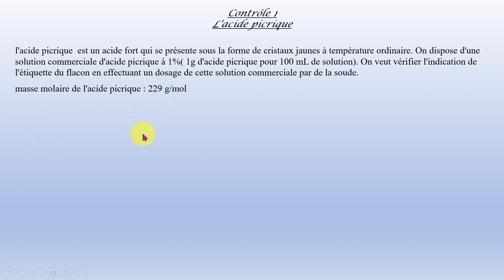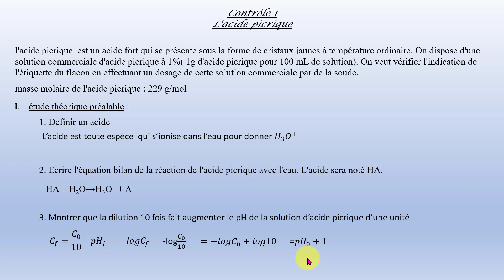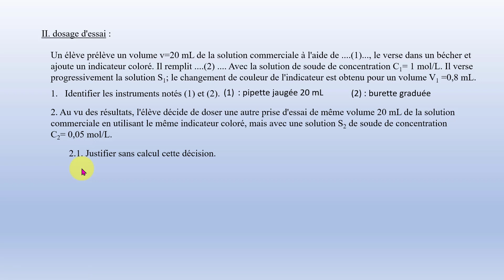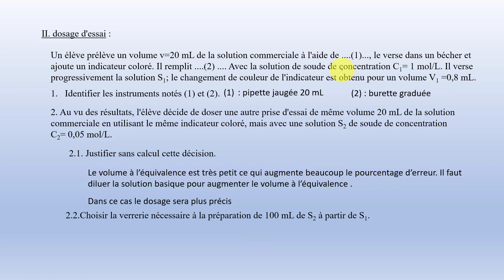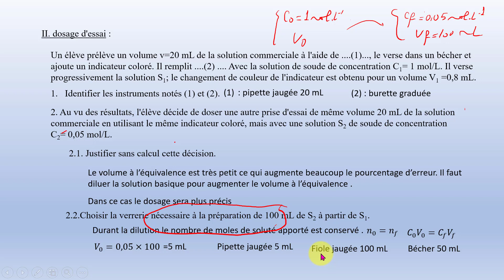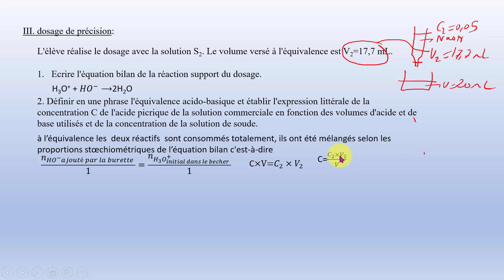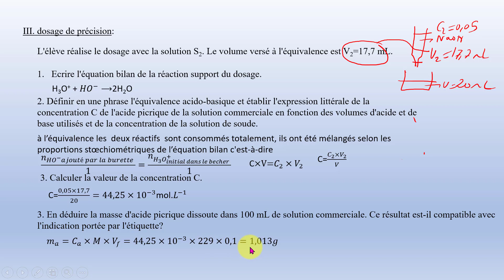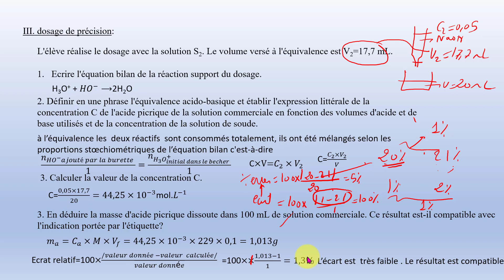Les réactions acide-base et pH-métrie #7 - Contrôle 1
Cette vidéo vous propose de travailler sur le Contrôle 1, un exercice complet et structuré en plusieurs parties. Chacune de ces parties est conçue pour vous aider à atteindre les objectifs essentiels de la leçon portant sur les réactions acide-base en solution aqueuse, la pH-métrie, ainsi que le titrage acido-basiques pH métrique et colorimétrique.

À travers ce contrôle, vous serez amenés à appliquer vos connaissances de manière ciblée, en explorant différents aspects de ces concepts fondamentaux. Les exercices sont organisés de manière à renforcer votre compréhension et à vous préparer efficacement aux examens officiels, tout en vous offrant la flexibilité d'aborder les sections dans l'ordre qui vous convient le mieux.

Ce contrôle est une occasion idéale de consolider vos acquis et de vous familiariser avec les types de questions qui peuvent être posées lors des épreuves. Que vous souhaitiez approfondir votre compréhension ou que vous soyez en phase de révision, cette vidéo vous fournira les outils nécessaires pour exceller dans ces domaines clés de la chimie.

Description (Arabe) :

في هذا الفيديو، نقدم لكم الامتحان الأول، وهو تمرين شامل مكون من عدة أجزاء. تم تصميم كل جزء من هذه الأجزاء لمساعدتكم على تحقيق الأهداف الأساسية للدرس المتعلق بتفاعلات الحمض-القاعدة في المحلول المائي، وقياس درجة الحموضة، بالإضافة إلى التسحيح الحمضي القاعدي باستخدام الطرق المترية واللونية.

من خلال هذا الامتحان، ستتمكنون من تطبيق معارفكم بشكل مستهدف، مستعرضين جوانب مختلفة من هذه المفاهيم الأساسية. تم تنظيم التمارين لتعزيز فهمكم ولإعدادكم بشكل فعال للامتحانات الرسمية، مع إتاحة المرونة لكم لمعالجة الأقسام بالترتيب الذي يناسبكم.

يعد هذا الامتحان فرصة مثالية لتعزيز مكتسباتكم والتعرف على أنواع الأسئلة التي قد تطرح في الاختبارات. سواء كنتم ترغبون في تعميق فهمكم أو كنتم في مرحلة المراجعة، فإن هذا الفيديو سيوفر لكم الأدوات اللازمة للتفوق في هذه المجالات الرئيسية في الكيمياء.